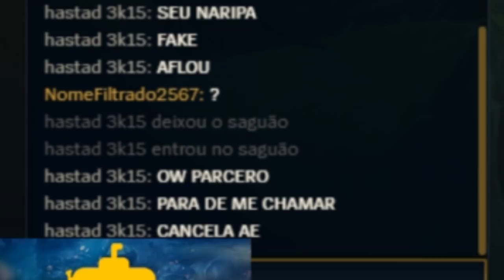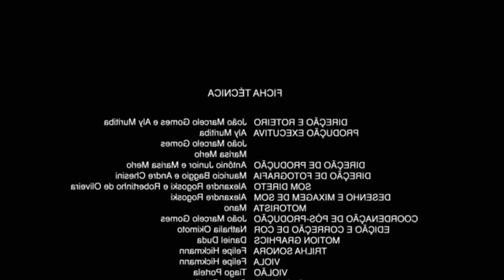O DIA EM QUE O TILTADOR FOI TILTADO!